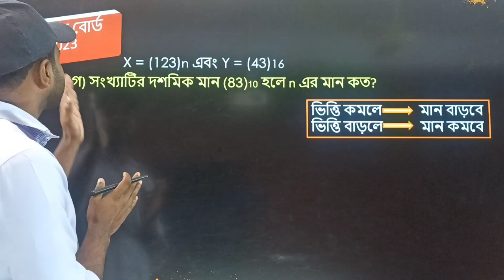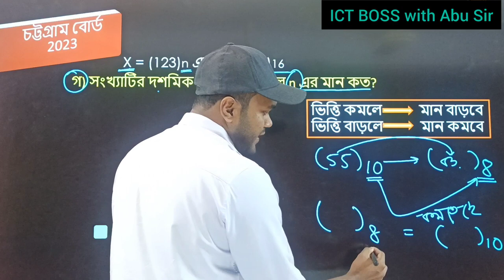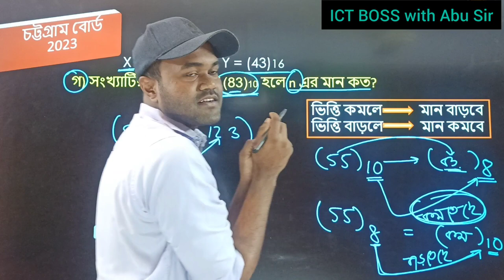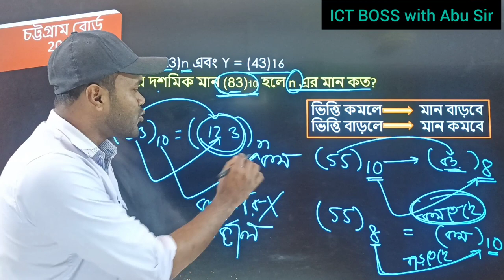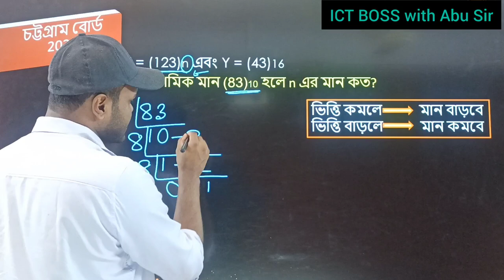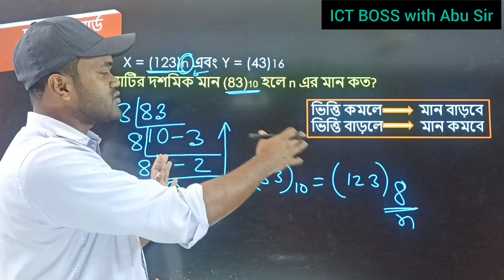Chittagong Board Question Solve | HSC ICT